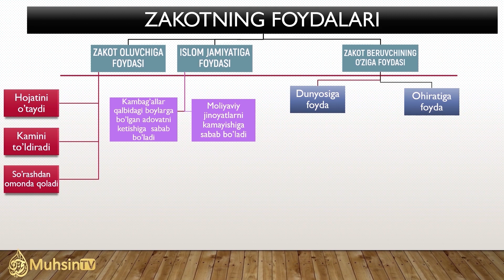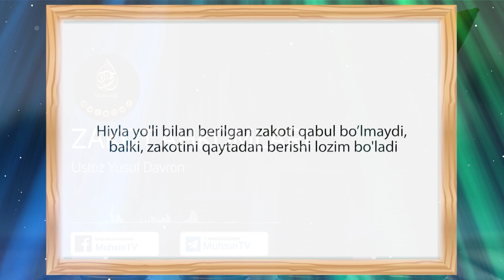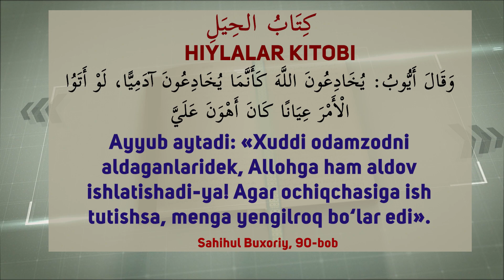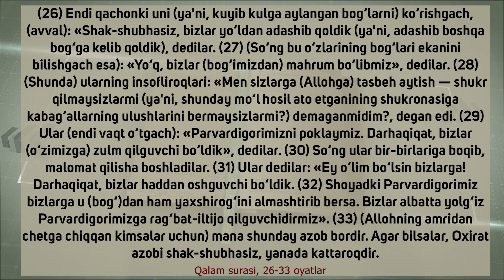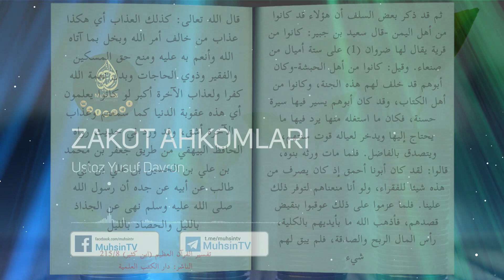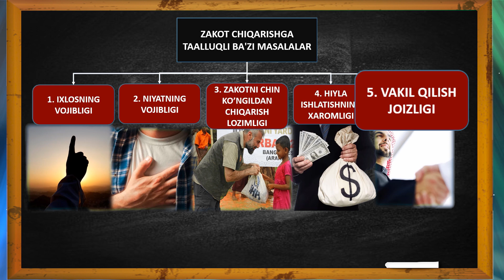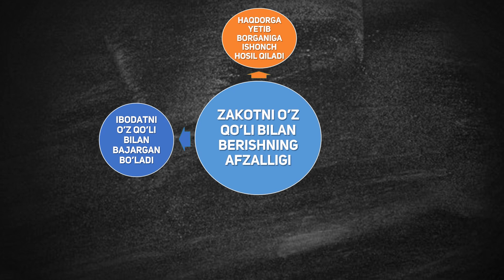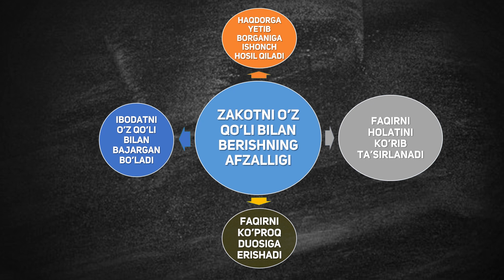23-dars: Zakot chiqarishda boshqa kishini vakil qilishning joizligi | Ustoz Yusuf Davron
_✍️ MuhsinTV таҳририяти.